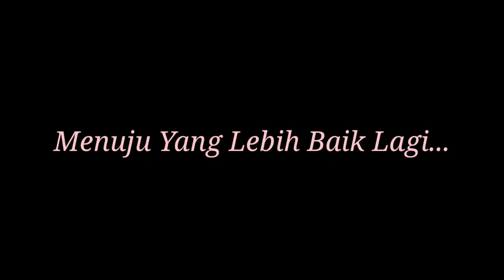Cara Menggambar 2023 menggunakan sepidol mereh | Rudi arete Ilusi Optik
2023 menuju yang lebih baik lagi... #2023